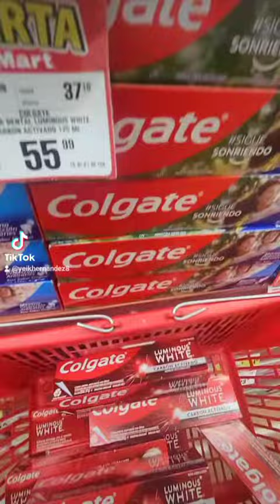OFERTAS ME LLEVO TODO ESTO